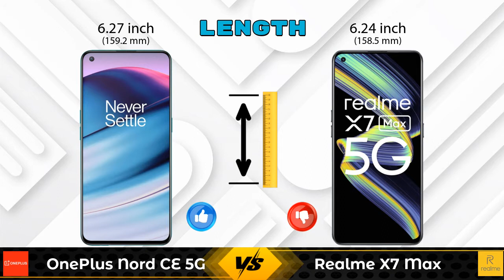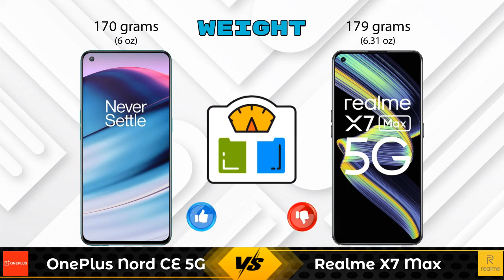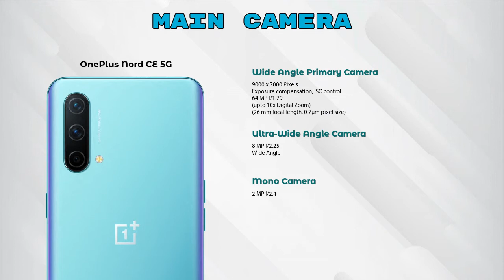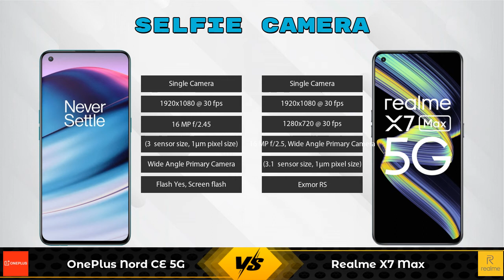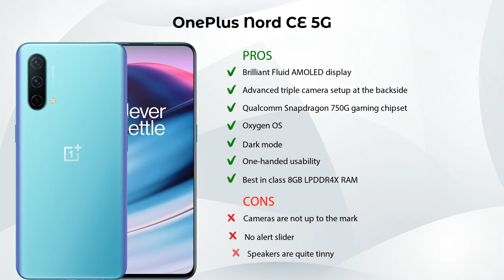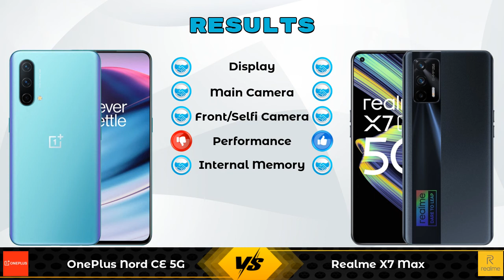OnePlus Nord CE 5G Vs Realme X7 Max - Full Comparison [Full Specifications]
In this Video we are Comparing OnePlus Nord CE 5G Vs Realme X7 Max with [Full Specifications].

Variant Details:
8 GB / 128 GB - 24999
6GB/128GB - 22999 (Flipkart)

Variant Details:
8 GB / 128 GB - 24999
12GB/128GB - 27999 (Flipkart)

OnePlus Nord CE 5G 8GB RAM Vs Realme X7 Max full specifications
Realme X7 Max Vs OnePlus Nord CE 5G 8GB RAM full specifications
OnePlus Nord CE 5G 8GB RAM Vs Realme X7 Max comparison
Realme X7 Max Vs OnePlus Nord CE 5G 8GB RAM comparison
OnePlus Nord CE 5G Vs Realme X7 Max comparison
OnePlus Nord CE 5G Vs Realme X7 Max

Other Compitior Phone with Similar Price Range :

Xiaomi Mi 10i 8GB RAM(8 GB / 128 GB) - 23978 , Release Date :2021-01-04
Xiaomi Mi 11 Lite(6 GB / 64 GB) - 25690 , Release Date :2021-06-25
OPPO F19 Pro+ 5G(8 GB / 128 GB) - 23990 , Release Date :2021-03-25
Xiaomi Poco F3 GT(6 GB / 128 GB) - 26999 , Release Date :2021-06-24